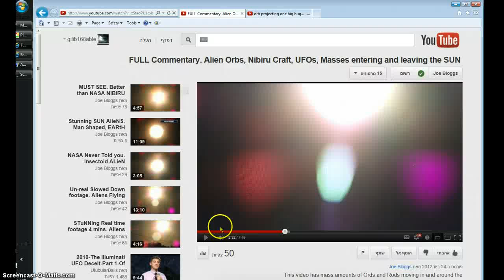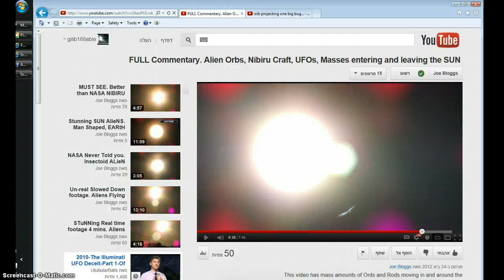eagles under the sun...and afew more "things"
wake up...herd people
Credit for the amazing pictures belongs to Joe Bloggs